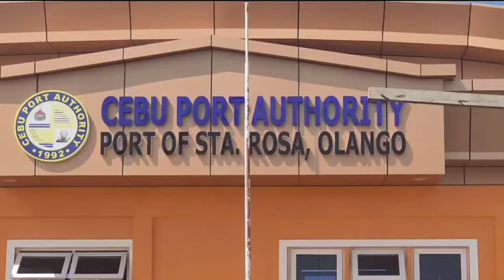DAY WALK 39 - OLANGO ISLAND, LAPU-LAPU CITY, CEBU, PHILIPPINES / Pinoy Tour TV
The Olango Island Group is a group of islands found in the Central Visayas region of the Philippines. It comprises Olango island and 6 satellite islets namely: Caubian, Camungi, Caohagan, Gilutongan, Nalusuan, Pangan-an, and Sulpa.

The island group has a total land area of approximately 1,030 hectares (2,500 acres). It is divided under the jurisdiction of the city of Lapu-Lapu and the municipality of Cordova, Cebu. It lies 5 kilometers (3.1 mi) east of Mactan and is a major tourist destination in Cebu. It is known for its wildlife sanctuary. The entire area is the first declared Ramsar Wetland Site in the Philippines, as recognized in 1994.